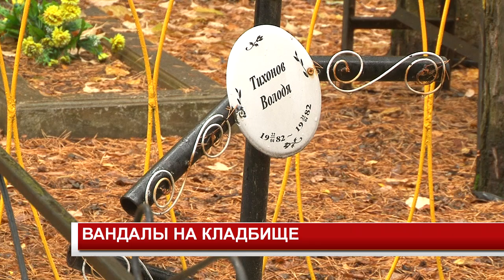ВАНДАЛЫ НА КЛАДБИЩЕ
Вандалы в Канске разрушили надгробия на одном из городских кладбищ. Судя по масштабу, орудовала целая группа людей - они разворотили десятки памятников.